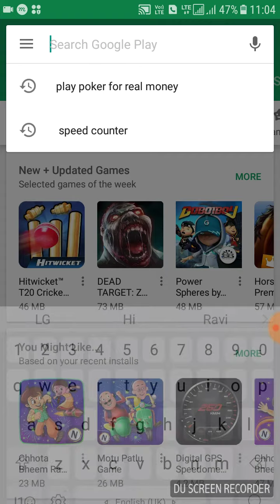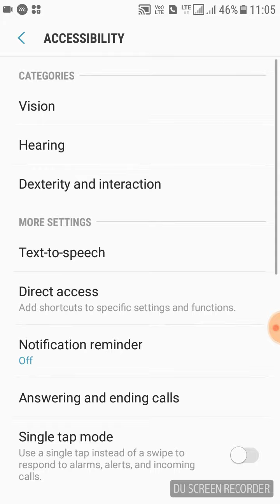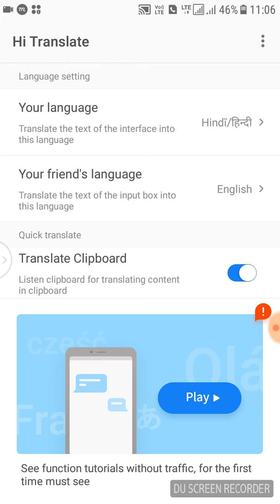HOW to read WhatsApp English messages in hindi व्हाट्सऐप के अंग्रेजी अक्षरों को हिन्दी में पढ़े।